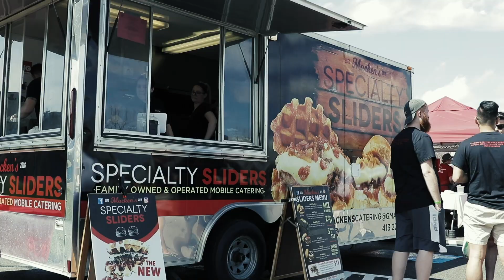University of Hartford: Spring Fling 2019 Aftermovie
This is the 2019 Main Spring Fling video for the University of Hartford. The theme was under construction because it was revamped as two-days of activities instead of three. Amusement rides and more activities for students and guests to enjoy.

Video shot and edited by Kyle Conti.